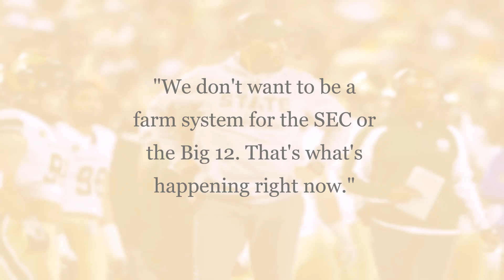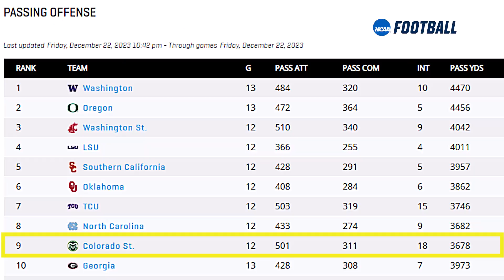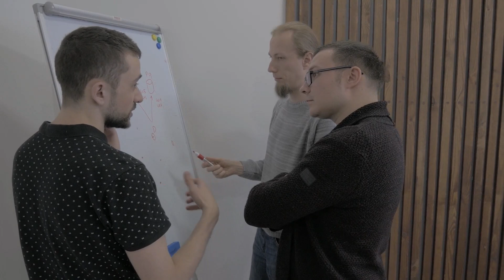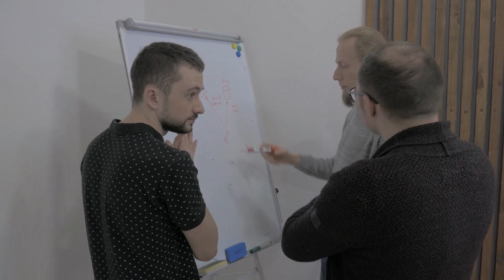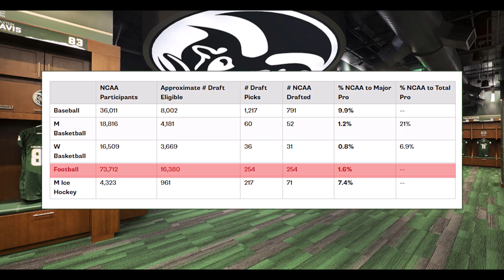Norvell's NIL Challenge Tops Prime, Buffs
Coach Prime led Colorado football to 2-0 start before setting their eyes on Coach Jay Norvell and the Colorado State Aggies. During the leadup to the game Coach Norvell made comments on his own radio show, which could have been interpreted as a slight to hat and glasses wearing Coach Prime.

When Coach Prime took it as fuel and branded the game as, "it's personal", the anticipation for the battle of Colorado began to boil over.

Before the game even started, Deion Sanders CU Buffs & Jay Norvell Colorado football teams come to blows.

After a double overtime win by the Buffs, the two head bosses met finally met face to face. Everyone wonder what would happen with Deion Sanders on Postgame Handshake with Jay Norvell. Audio from devices nearby picked up on Coach Norvell attempting to apologize to a dismissive Deion Sanders.

No one except does deeply rooted in the college football world knew who Coach Norvell was, and then suddenly here he was trust into the limelight.

Well Coach Norvell is back in the news again to shed some light on the struggles of Group of Five Conferences as they struggle to retain their key players.

Navigating the NIL and Transfer Portal are key area that Coach Norvell and others will have to pay great attention to. Wealthy Power Five schools and their NIL Collectives have their eyes set on Jay Norvell's 12 best players.

Coach Norvell has a plan to try and slow down the incursion, but whether or not his methodology can stave of the poacher's remains to be seen as we settle into the Name, Image, and Likeness theatre.

Jay Norvell early signing period, demonstrates the mounting pressure placed on the Group of Five teams. When this current Transfer Portal period ends, he get a brake from the poaching but until then he will have to defend his roster the best way he can.

Things will cool of soon but his players will be threatened once again during the spring when the Transfer Portal reopens again.

The NIL is here to stay and the team who prioritize NIL Collectives will be the ones to succeed in the new NCAA landscape. Coach Prime is showing the entire country what can be done when NIL and Transfer Portal are used in harmony with one another. Deion Sanders is right, the transfer portal is free agency.

Each year that passes by institution's will learn how to maneuvers within NIL and Transfer Portal. The more this occurs the more wealthy universities will realize the power they possess to target specific players, while staying above the table.

TICKET NETWORK
Save 10% on CFB Single Game Tickets 🎟